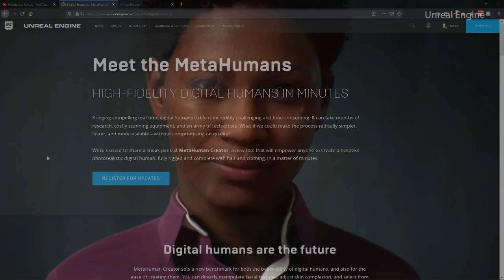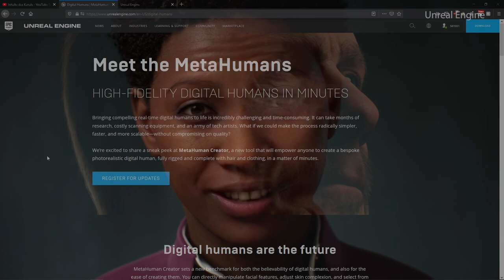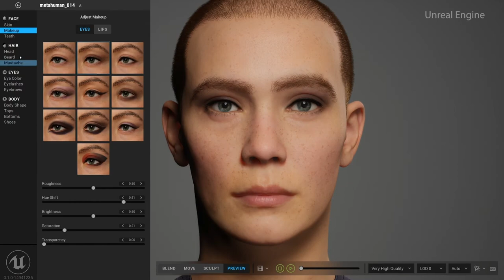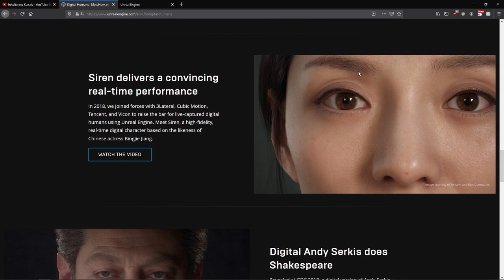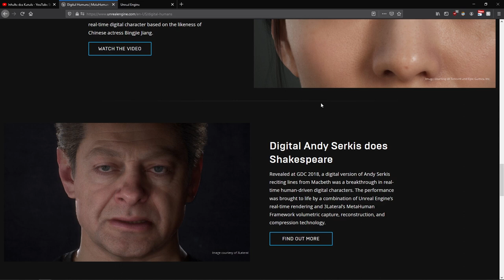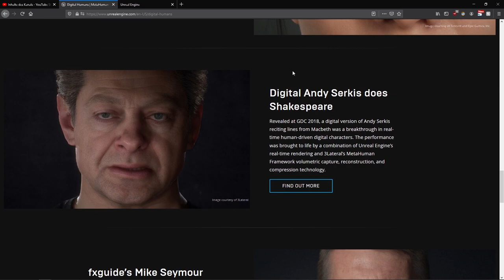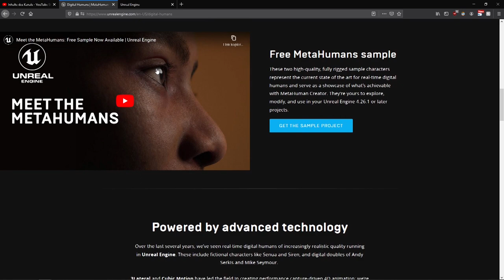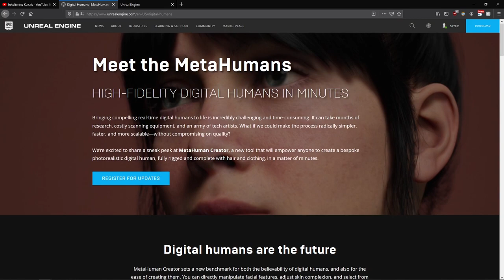AUS für Character Creator 3? | Charakter in wenigen MINUTEN erstellen! ► MetaHumans Creator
Die Unreal Engine hat heute MetaHumans Creator vorgestellt. Dieses Tool ermöglicht es dir in wenigen Minuten einen realistischen Charakter für die Unreal Engine (-ready) zu erstellen. Ist das die schlimmste Konkurrenz für Reallusions Character Creator 3? Wird MetaHumans kostenlos sein? Wann erscheint MetaHumans?

Dies ist kein Werbevideo, viel mehr ein "News"-Video!
MetaHumans wird erst in den kommenden Monaten in Early Access gehen. In diesem Video äußere ich meine Meinung und Schätzungen, keine Versprechen!

0:00 - Intro
0:20 - Das ist METAHUMANS Creator !
1:24 - MetaHumans Creator Release-Datum
2:20 - MetaHumans - Kost enlos oder kostenpflichtig?
3:15 - MetaHumans oder Character Creator 3?
4:22 - Abspann & Feedback! :)

Euch gefällt die CharacterCreator oder MetaHumansCreator ?

Viel Spaß!